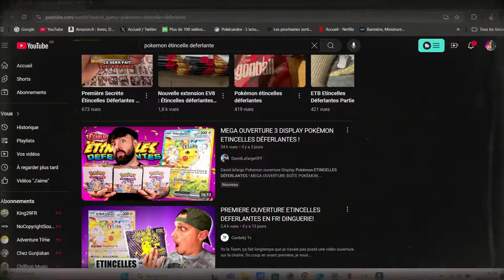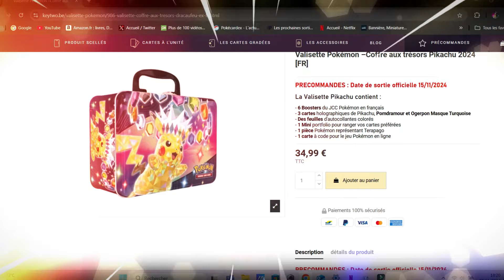Faut-il ACHETER Pokémon ÉTINCELLES DÉFERLANTES ? (analyse, guide) ✅️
✅️ DANS CETTE VIDÉO : Pokémon Étincelles Déferlantes ev8 est enfin arrivé !
Retrouve le plein d'infos sur cette nouvelle collection de cartes pokémon : guide récap des cartes étincelle déferlante et des items, mon avis sur l'achat de cette collec et les 1er retours de drop/pull rates⚡️

⚡️ BONNE VIDÉO ⚡️
TIMER ⤵️
00:00 : Intro, déroulé
01:27 : Partie 1 : Items (cartes)
03:24 : Partie 2 : Avis/Drop..
06:56 : AVANT DE PARTIR :D
07:32 : Outro
HASHTAGS ⤵️
REJOINS L'AVENTURE ⤵️
SOUTIENS LA CHAÎNE ⤵️
Mon Twitter 🐦

MUSIQUE 🎶
YOUTUBE MUSIC🎵❌️

WONDERSHARE FILMORA MUSIC🎵✅️*
INTRO🎵*
OUTRO🎵 *

WONDERSHARE FILMORA [SFX] sound effects
~ YouTube Sound effect [SFX DOWNLOAD]